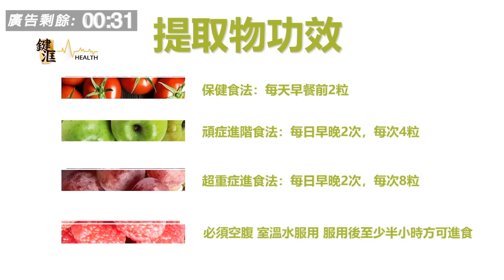笑話來了 第一集 | 主持: 大肥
笑話來了 第一集 2019年07月03日

主持: 大肥